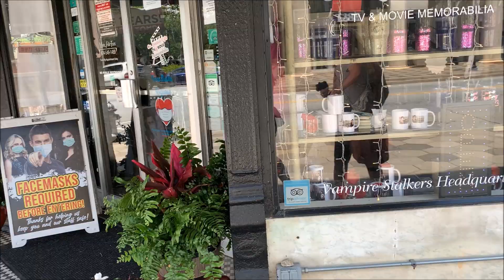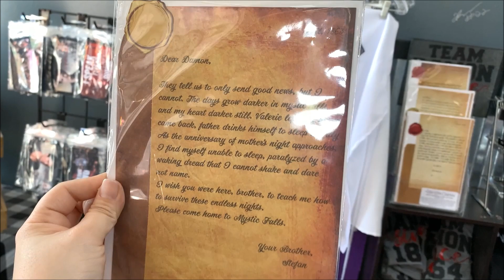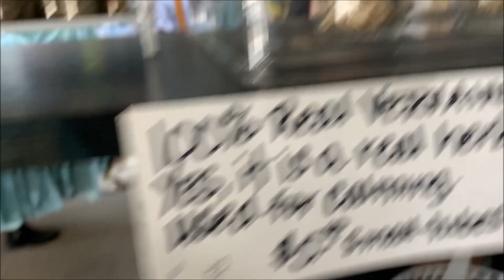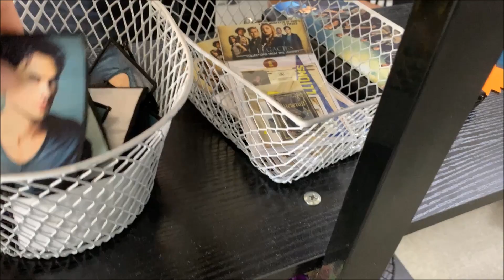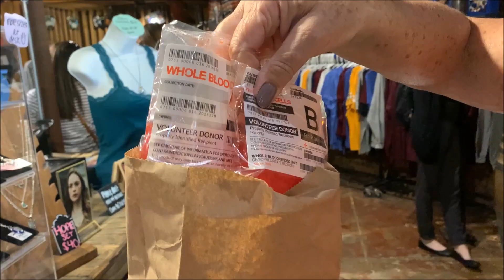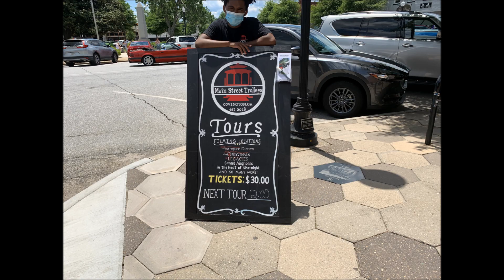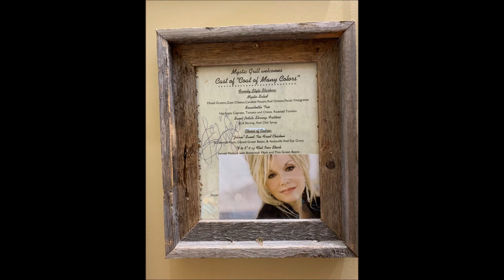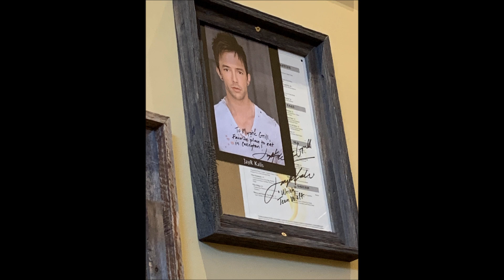WE DRANK FROM BLOOD BAGS